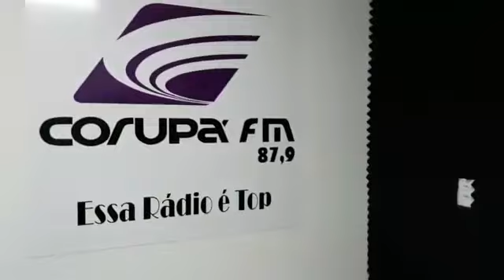Ano Bom e XV de Novembro - Final do Campeonato Interbairros de Futsal